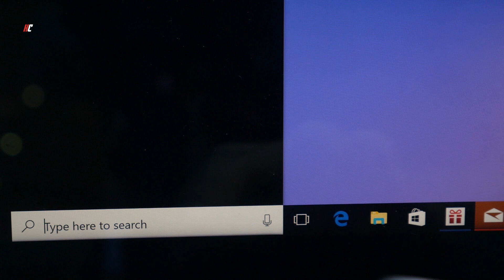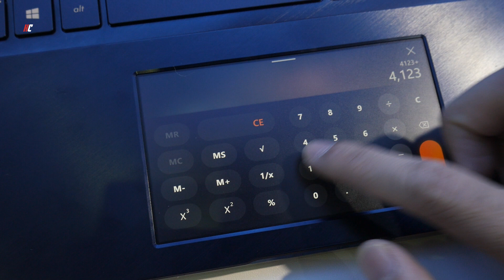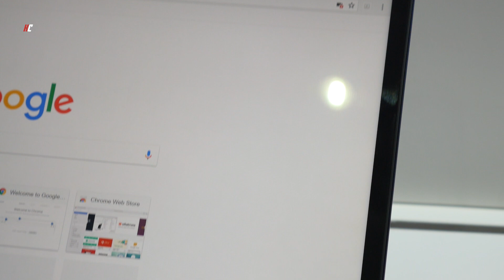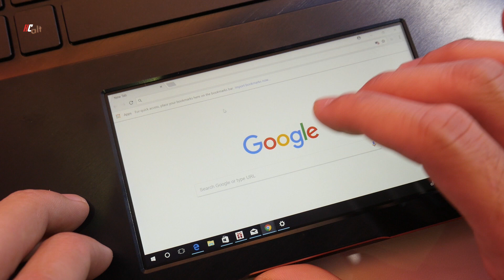UNBX: Asus Zenbook Pro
Kalau orang dalam bidang photography, videography atau 3D design, ini adalah laptop untuk korang.